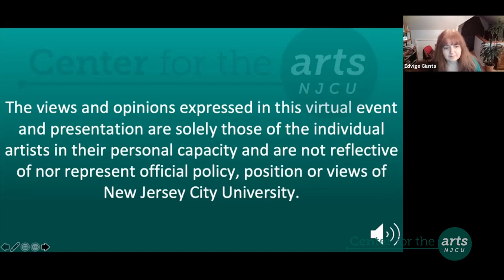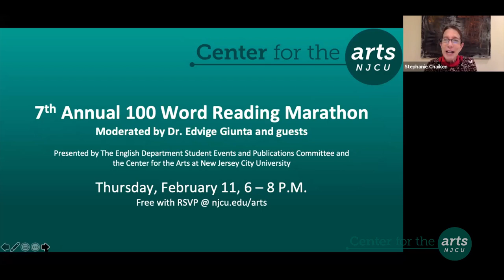The Roads to Publishing: A Conversation with NJCU Graduates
(Originally Live Streamed on 11/24/2020) Join us for a discussion with three talented writers / NJCU Graduates, Chloe DeFilippis, Angel Eduardo, Natasha Persaud. This discussion will be moderated by Edvige Giunta.

Intro: 0:00
Interview 5:55
Audience Q&A 27:33
Closing: 59:07